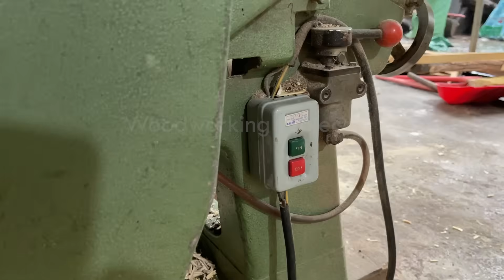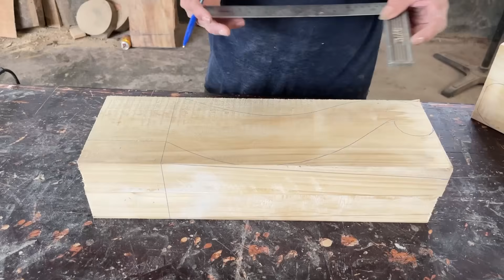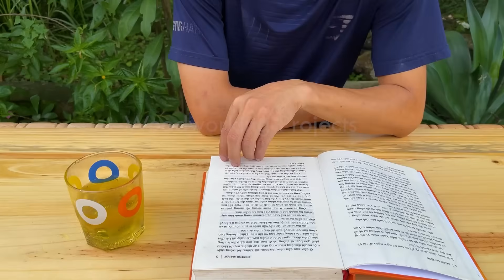70 Years Young, Infinite Skills: Transforming Wood into Masterpieces Worth Thousands Dolas// Recap 1